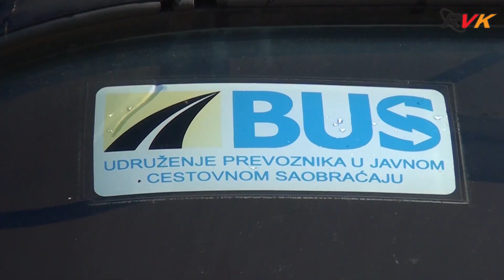RVK - Hamed Samardžić: „Sve bih dao za još jednu vožnju“ (15.01.2019.)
Vozači i automehaničari širom svijeta 15. januar obilježavaju kao svoj dan. Po kiši, magli, snijegu, poledici ili visokim temperaturama, danju, noću i praznicima, kad ih njihovi najmiliji najviše žele i kad svi drugi odmaraju - oni voze. Vozio je tako i Hamed Samardžić, dugogodišnji vozač Agrokomerca u penziji.